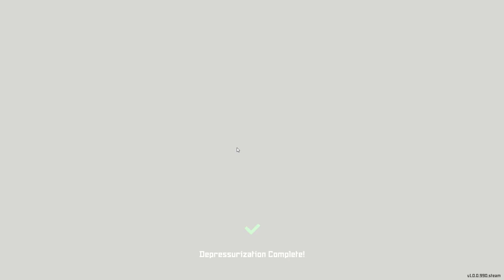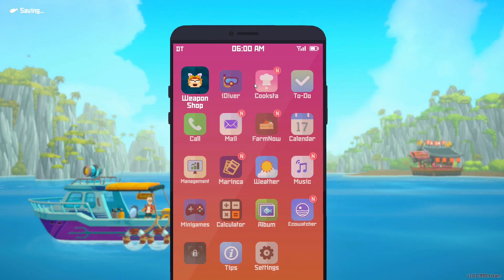Giant Hermit Crab - Dave The Diver #16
Hey guys!! Welcome back to a new Dave the Diver video.